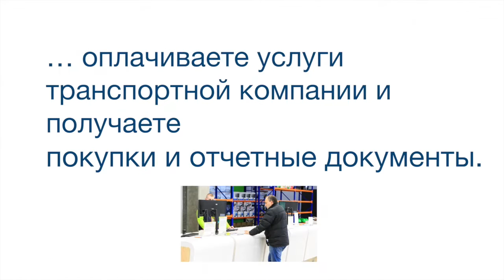Индуктивные датчики BAW M08EI-UAD25F-BP10 BALLUFF Код заказа BAW005H